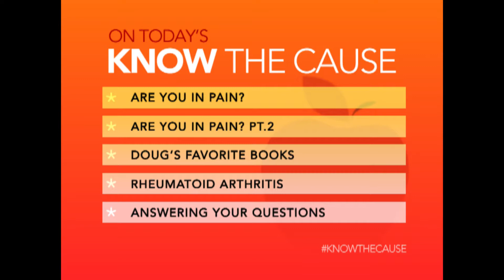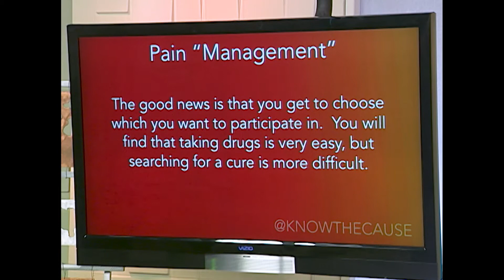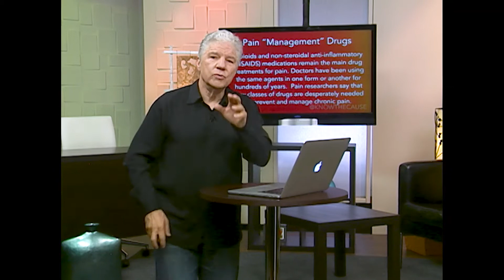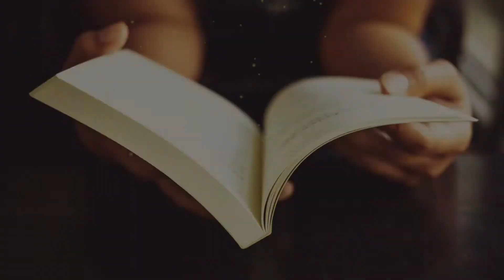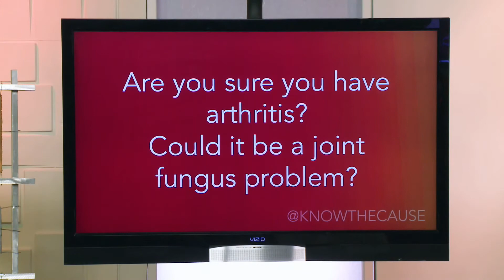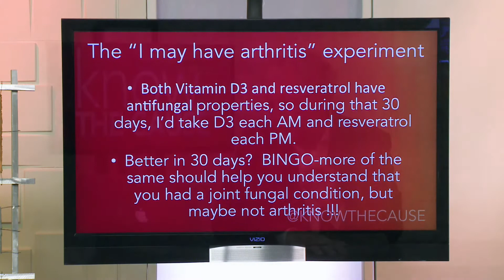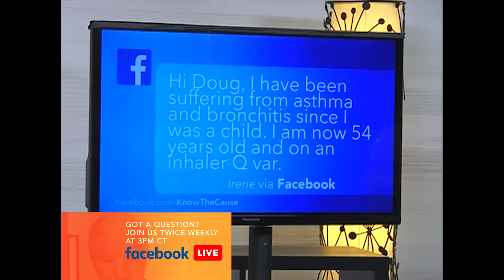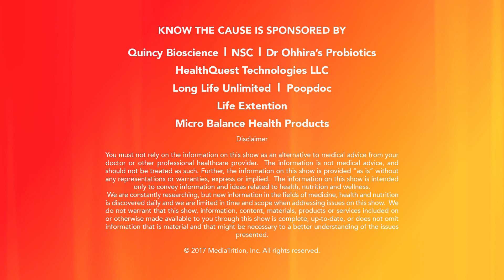Rheumatoid Arthritis - Know The Cause - 6/28/18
Show Summary
Rheumatoid Arthritis - 1st Episode (11345)

Guests:
Kyle Drew

Topics:
Are you in Pain?
Are you in Pain? Pt. 2
Doug’s Favorite Books
Rheumatoid Arthritis